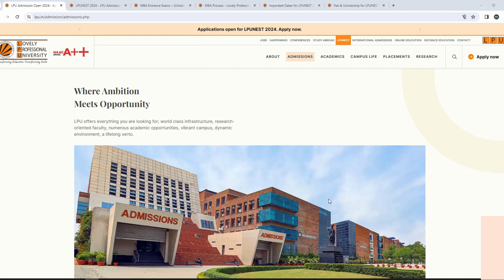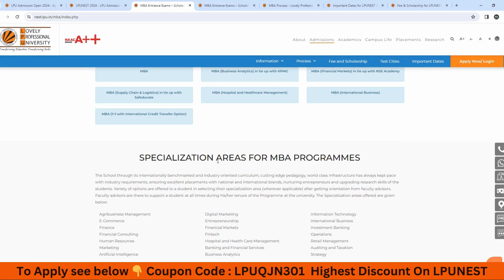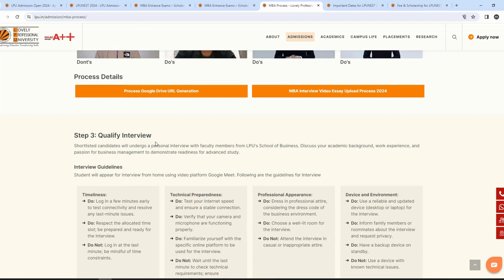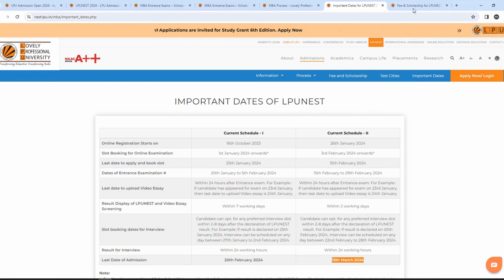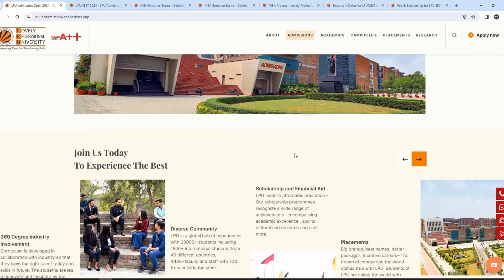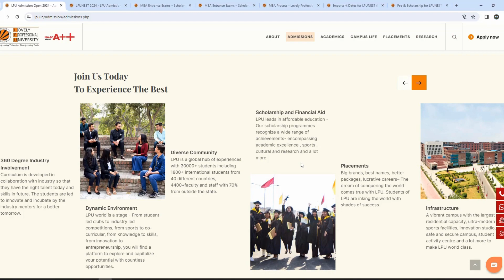Admission OPEN for MBA 2024 ! WATCH THIS VIDEO BEFORE DOING MBA ! ( 50%) Discount with Coupon Code👇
Admission OPEN for MBA Degree ! WATCH THIS VIDEO BEFORE DOING MBA ( 50%) Discount with Coupon Code

Coupon Code : LPUQJN301
For Boys : Rs 1000 will cost as Rs 500
For Girls : Rs 500 will cost as Rs 250
Highest Discount On LPUNEST ! 50% Discount with Coupon Code ! How to Apply LPUNEST ?  LPU Admission 2024
LPU Admissions 2024
. OFFER 🎉HEAVY DISCOUNT 💰 OFFER.
Highest Discount ✨ on LPUNEST
Coupon Code : LPUQJN301
LovelyProfessionalUniversityNational EntranceandScholarshipTest
btech LPUNEST 2024 50 % Coupon Code ! 2024 Admission ! LPUNEST Maximum Discount